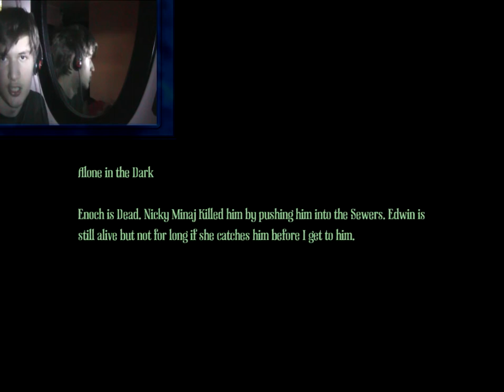NICKI KILLED MY CHILDREN - Very Funny Modified Machine For Pigs - Part 7 - BidamK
My Children... What Have I Done?

The Fun Starts at 00:45
Anyway, I'm Back and This Time For Real.

If You Enjoyed This Video, Fell Free To Press The Like Button (only if you want). I Would Appreciate it, Honestly.